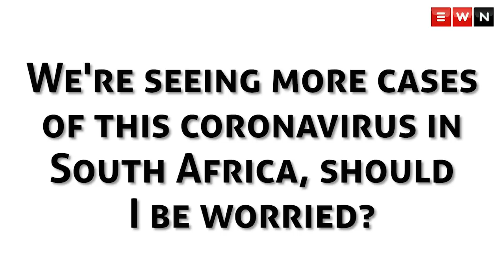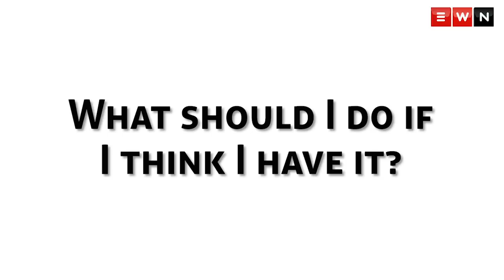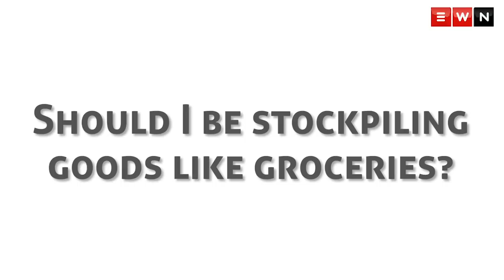UPDATE: Coronavirus in South Africa explained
Bhekisisa Coronavirus health reporter Aisha Abdool Karim breaks down why South African's should remain calm about Coronavirus. She gives tips on what symptoms to look for, prevention methods and what to do if you suspect you are infected. While Head of NDOH Coronavirus Infection Prevention and Control Shaheen Mehtar confirmed to Bhekisisa that the virus can die under hot conditions, this information has been disputed, and the evidence has been inconclusive.